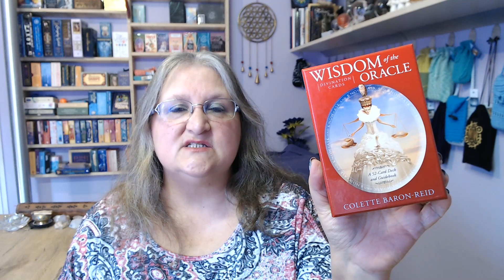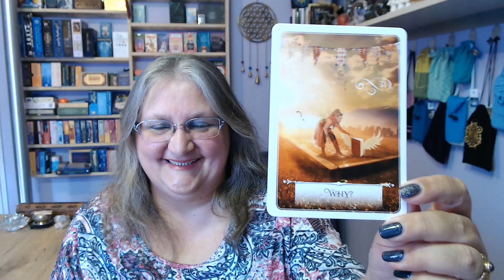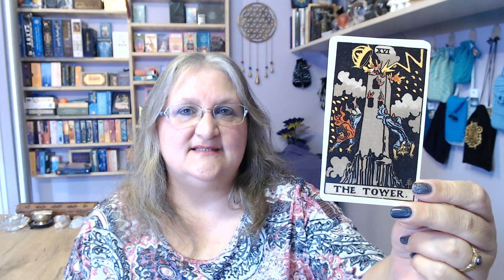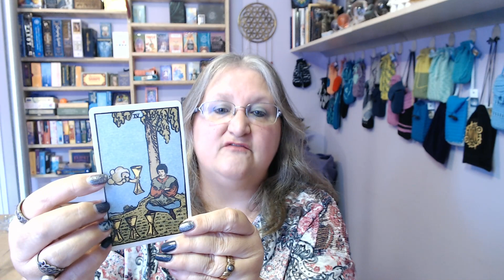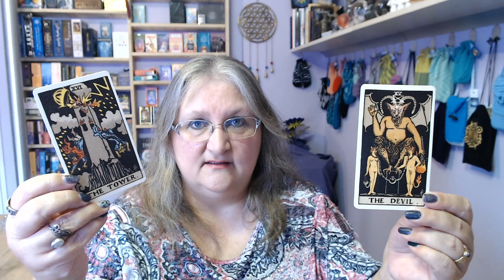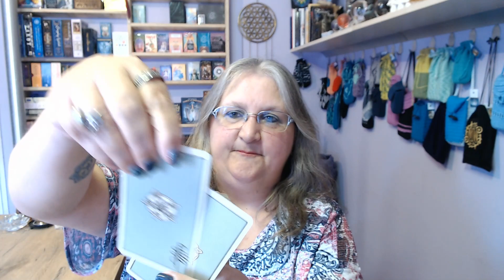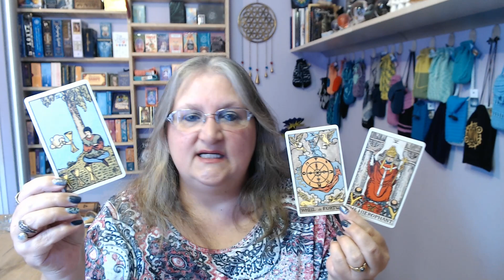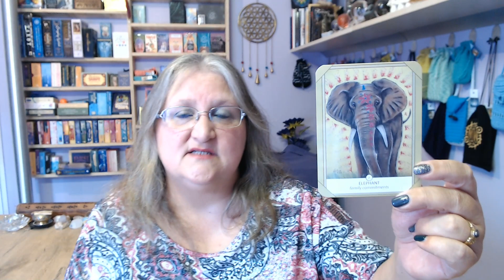Aries for July 2020:- Outlook, Guidance and Inspiration (Sun, Moon and Rising Sign)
Hi Aries, and welcome to your July 2020 Guidance and Outlook forecast.

- Centennial Tarot
- Animal Kingdom Oracle Cards

Rene